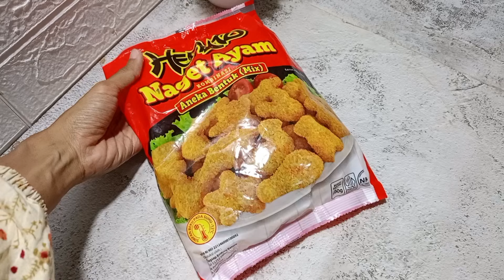SUPER ENAK,BARU BUKA 5 MENIT LANGSUNG DISERBU,MENU EKONOMIS UNTUK SARAPAN PAGI,NASI GORENG HONGKONG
Halo assalamualaikum selamat datang di DapurNay hari ini aku akan berbagi resep ide jualan ekonomis yaitu nasi goreng Hongkong SAOS teriyaki, untuk rasanya ini beneran enak banget, bisa buat ide jualan, BEKAL sekolah anak.. mau tau cara membuat nya mari kita buat sama sama dan jangan lupa like share comment dan subscribe

Bahan bahan
Taburan bawang goreng+ wijen opsional
25 Mika plastik 6.000
Secukupnya minyak goreng 3.000
50 nugget 22.000
Bumbu Saori dan bumbu lainnya 5.000

Bahan saos teriyaki
11 bawang putih 1.000
1 bawang bombai 2.000
3-4 saset saos teriyaki 10.000
6 SDM saos tomat 2.000
600 ml air
3/4 sdt kaldu jamur
1/2 sdt garam
1 sdt gula pasir
3 SDM tepung maizena larutkan dengan air 500

Bahan telur gulung
2 batang daun bawang 700
9 butir telur ayam 11.000
1/2 sdt garam halus
Sedikit lada bubuk

Bumbu nasi goreng
2,5 kg beras dimasak jadi nasi 30.000
150 gram buncis 1.500
150-200 gram wortel 2.000
3 batang daun bawang 1.000
15 bawang putih dihaluskan 1.500

Bumbu nasi goreng per 2 setengah piring nasi
1 sdt kaldu bubuk
1 sdt garam halus
3/4 sdt lada bubuk
1 sdt gula pasir
1 sampai 1,5 SDM Saori
1/2 SDM kecap asin
Secukupnya daun bawang
4 SDM buncis dan wortel

Total modal keseluruhan Rp 99.200
Jadi 25 nasi goreng Hongkong
Modal per satuan Rp 3.968
Bisa dijual dengan harga Rp 6.000 atau sesuai modal masing masing